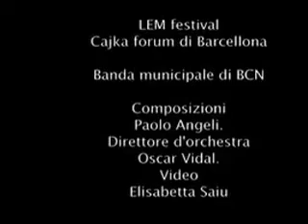orchestra - Lem festival-Barcellona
Musiche: Paolo Angeli
Direzione Orchestra: Oscar Vidal
Video: Elisabetta Saiu